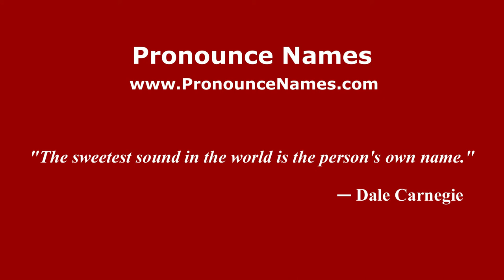How to pronounce Marcelo Elizaga (Spanish/Argentina) - PronounceNames.com